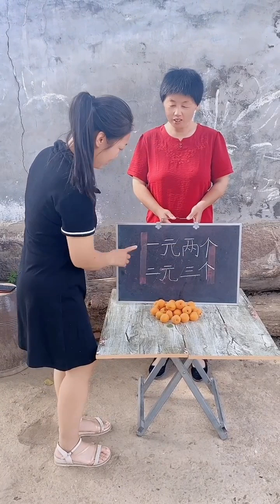My daughter-in-law is obsessed with her cell phone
Welcome to the "Happy Xiao Song" channel, a hub for laughter and fun-filled rural comedy videos.

Our content is light-hearted and joyful, designed to accompany you with laughter through every moment of your day. No matter where you are, our videos will bring you the warmth and fun of home.

Our video content is positive and fully complies with YouTube community standards. We look forward to your joining us to create more moments of happiness!